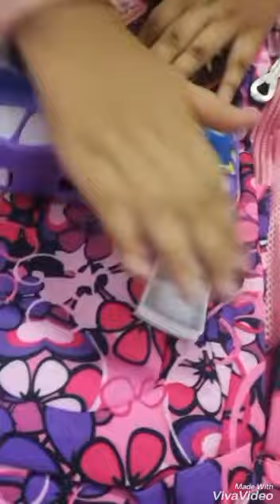Celebration New bags and pencil boxes Areeba Noor with her sisters 😍😘😋